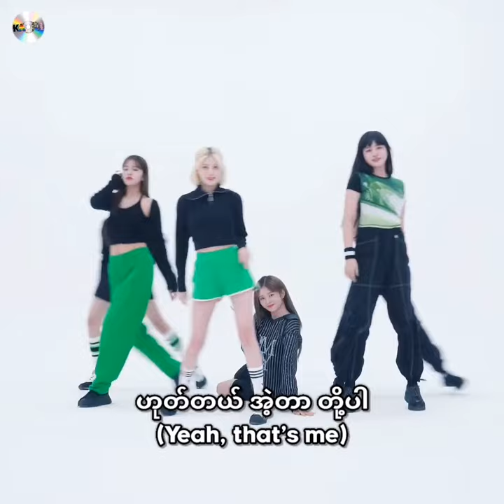IVE // After LIKE [MYANMAR SUBTITLE)